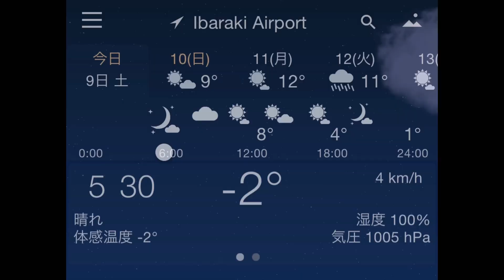240309 ベランダもテリトリーにしたタウ Tau went out on the balcony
3/9(土)

タウが来て今日で2週間、気がつけばタウがベランダに⁉️
くぐり戸を使って自由自在に出入りしています。
アズ、すっかり先を越されちゃったねー
ビビリのラム母さんの血筋かな。
タウのお母さんは元気過ぎるくらいの子聞きました。
名前と写真送ってもらおう。
昨夜のタウ、プロレスは全然興味ないみたいです。

ちょっと威張るけどわたしね、犬は100匹以上飼って来て、訓練所で2年経験を積み、オールドイングリッシュシープドッグという大型犬二頭をCD2に合格させた躾のプロなの😁
子犬時代のイタズラを見るのは大好き。
3歳になる頃にはイタズラもしなくなるからね。
しつけをしない事に対して心配してくださる方も多いけど、生命の危険がない限り自由にさせています。
資質もあるけど、良い関係が築けていれば勝手にリーみたいに育つから✌️

今朝はマイナス2℃、あたり一面雪が降ったみたいに真っ白です。
シャーベットみたい。
転びそうになりながらゆっくり歩く私、何なく走るリー。
人間は非力です。

3/9(Sat)
Good morning 😊

Tau has been here for two weeks today, and before I knew it, Tau was on the balcony⁉️
She can go in and out freely using the gate.
Az, you've gotten way ahead of yourself.
I guess it's the bloodline of cowardice mother Ram.
Tau's mother heard that was very energetic.
Please send me mom’s name and photo.
Last night Tau didn't seem interested in pro wrestling at all.

I may sound a bit intimidating, but I'm a professional dog trainer who has owned over 100 dogs, gained 2 years of experience at a training center, and helped two large Old English Sheepdogs pass the CD2 exam😁
I love watching the pranks they do when they are puppies.
By the time puppies are 3 years old, they will stop being naughty.
There are many people who worry about not training my dogs, but as long as there is no danger to their lives, I let them do their own thing.
They have some qualities, but if I build a good relationship with them, they will grow up to be like Lee✌️

This morning it was minus 2 degrees Celsius, and the whole area was completely white as if it had snowed.
It's like sherbet.
I walk slowly, feeling like I'm about to fall, and Lee runs without thinking.
Humans are powerless.